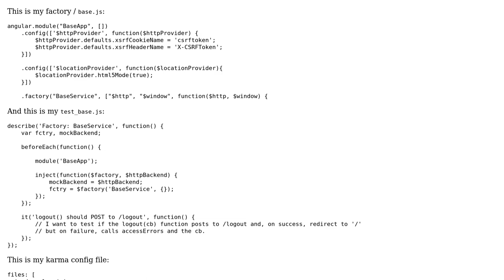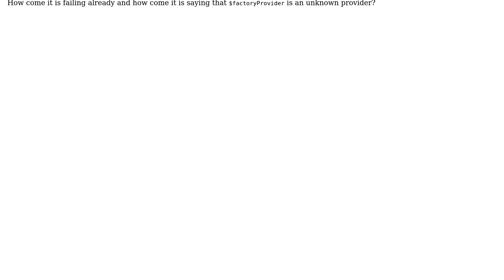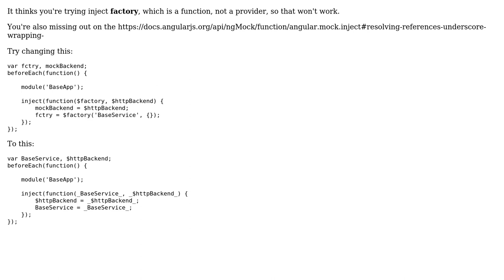How to correctly inject a factory using Jasmine / karma and test it?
With thanks & praise to God, and with thanks to the many people who have made this project possible! You are responsible for your own actions.